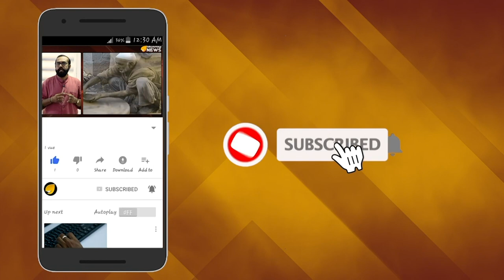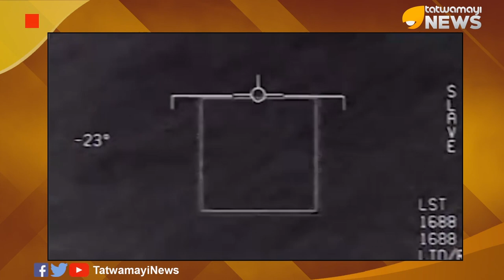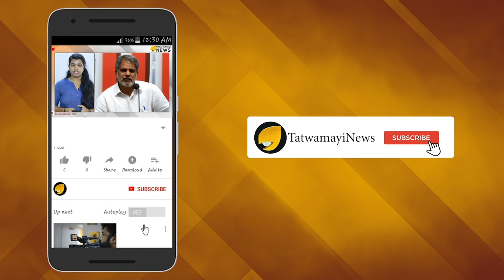പറക്കും തളികകൾ: ദുരൂഹതകൾ നീങ്ങാൻ സമയമായി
പറക്കും തളികകൾ സത്യമോ മിഥ്യയോ? അവസാനം കാര്യം വെളിപ്പെടുത്തി അമേരിക്കൻ സൈന്യം
മനുഷ്യരാശി ഒന്നടങ്കം അറിയാൻ താൽപര്യപ്പെടുന്ന വിഷയങ്ങളിലൊന്നാണ് പറക്കും തളികകളുടെയും അന്യഗ്രഹ ജീവികളുടെയും പിന്നിലെ സത്യം.